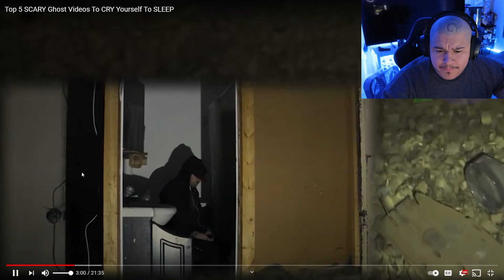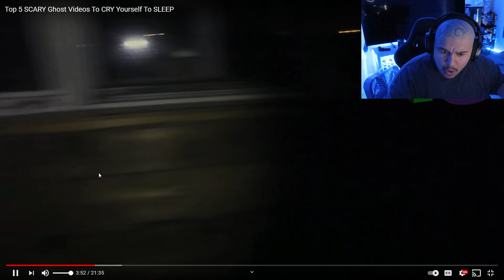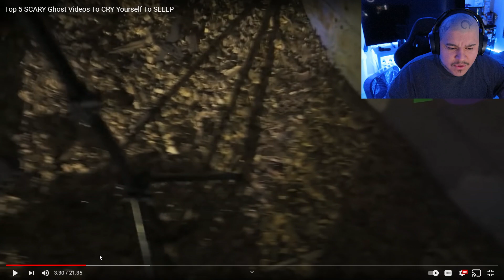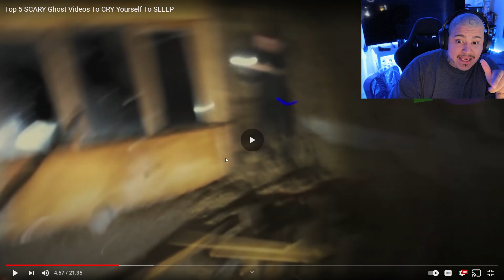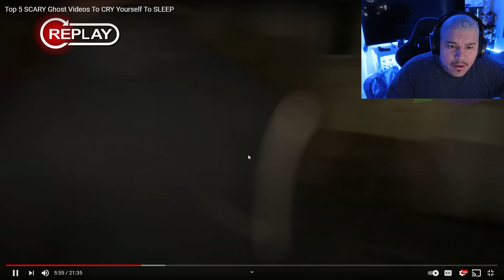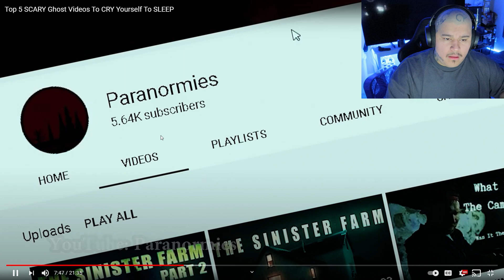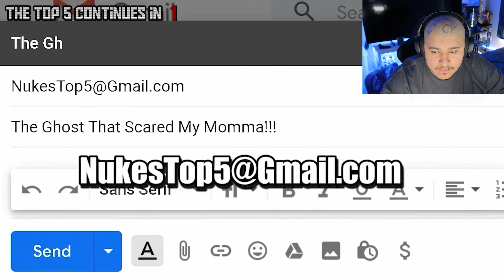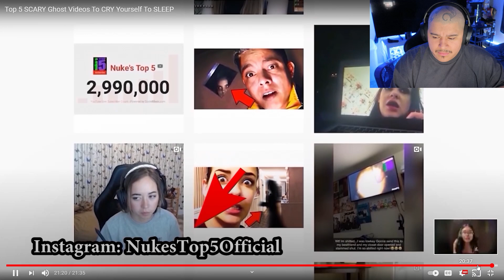Top 5 SCARY Ghost Videos To CRY Yourself To SLEEP Reaction